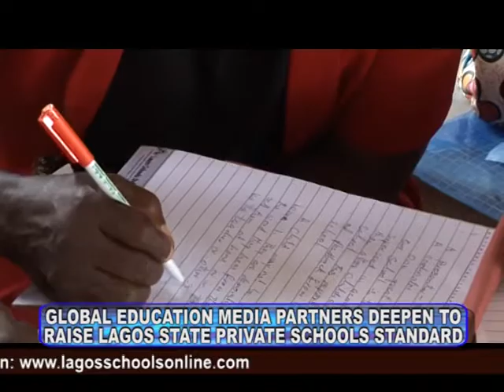RAISING STANDARDS SEMINAR FOR PROPRIETORS & HEADTEACHERS OF PRIVATE SCHOOLS